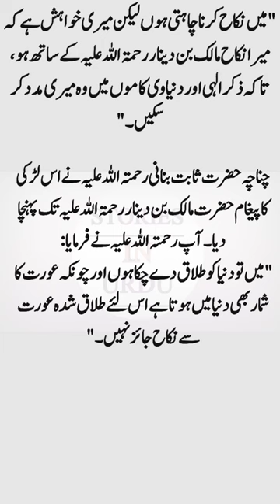Hazrat Malik Bin Dinar Ka Waqia || Islamic Story || YouTube Shorts